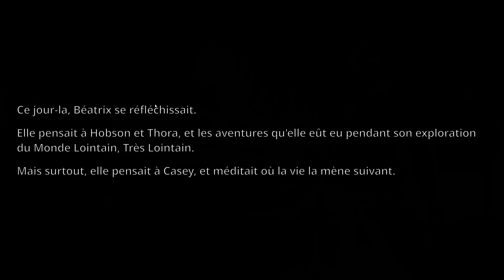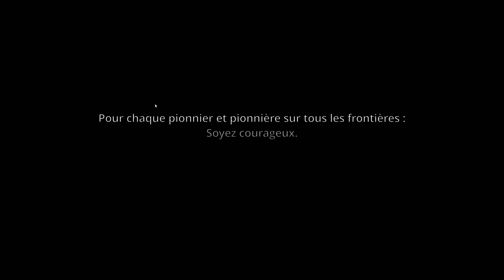SLIME RANCHER [FR] Je ramasse plein de bonnes choses au désert! #14